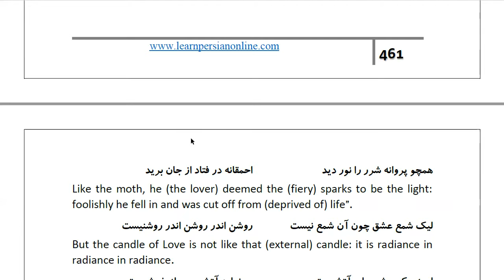Masnawi Rumi: In Farsi with English Translation: Part 477: How that lover reached his Beloved